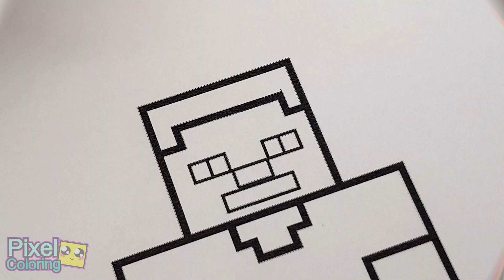STEVE MINECRAFT Coloring Pages DRAWING and COLORING draw How to DRAW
STEVE MINECRAFT